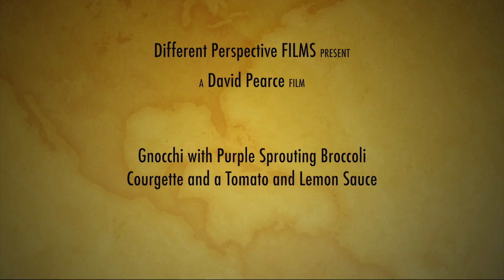Gnocchi with Chicken, Purple Spouting Brocolli and Courgettes. Tomato and Lemon sauce.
Looking for an easy to make and dead tasty lunch or dinner dish? Then this Gnocchi with Chicken, Purple Spouting Brocolli and Courgettes. Tomato and Lemon sauce might just be perfect!